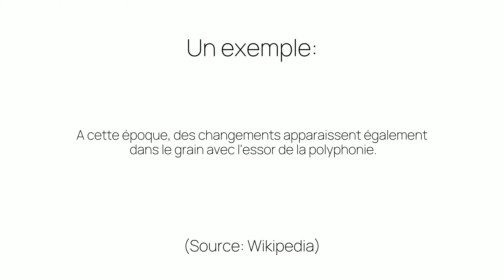Comment prononcer «l'essor» en français